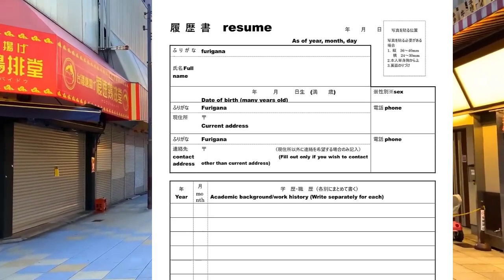কোন খরচ ,দক্ষতা,অভিজ্ঞতা ছাড়া জাপানের কৃষি ভিসা 2023 | Japan agriculture visa 2023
japan visa
japan
japan work visa
japan student visa sri lanka
japan job visa sinhala
japan basa sinhala
japan visa sinhala sri lanka
japan tourist visa
jlpt n5
japan visa requirements
japanese language proficiency test
japan student visa sinhala
japan visa for pakistan
jobs in japan
ssw visa japan
life in japan
jlpt n3
jlpt n5 kanji sinhala
jlpt n4 listening sinhala
japanese language learning
learn japanese language for beginners
jlpt n2
how to pass jlpt
learn japanese for beginners
jlpt n5 listening practice sinhala
japan work visa for pakistan
japan work visa requirements
how to apply japan visa
jobs in japan for foreigners
working hours in japan
working in japan
jlpt
salary in japan
how to pass the jlpt
japan visa application
jlpt quest
working visa in japan for nepali
ishara r
japan work visa for pakistani 2022
job in japan
japan work visa for indian
japan visa process
job
japan visa new update
jobs
how to get japan work visa
ssw working visa japan
japan job
zulkifal khan
bin akbar travel
how to get japan visa
nursing care japan
tokutei ginou
pakistani in japan
japan visa documents
japan language course in pakistan
apply work visa for japan
japan work visa job salary
japan work from home
japan hiring from pakistan
japan language test n1
nepali in japan vlog
how to apply working visa in japan from nepal
ssw visa japan caregiver
travel and visa services
ssw visa update
visa japanese
japan job visa
news
ssw visa
japan working visa
pakistan
japan visa for indians
japan job visa from bangladesh
japan visa from dubai
ssw visa details
japan work permit
find a job in japan
job search in japan
how to get a job in japan
japan e visa for pakistani
work in japan
জাপান ভিসা
japan jobs
japan visa new update 2023
jobs for foreigners in japan
japan e visa for indian
job for foreigners in japan
find work in japan
types of work for foreigners in japan
how to work in japan
how to find a job in japan
living in japan
office work in japan
japan tourist visa processing time
apply japan tourist visa
जापानी लोग
japan tourist visa for indian
जापान
rabinandan
rabinandan kishor
titp 2023
titp visa
study in japan
जापानी जीवन
titp
kishor
tokyo job
japan tourist visa process
japan visa 2022
how to apply janpan visit visa
khantube
khan tube
khantube1
japan visa apply from india
bin akbar travels
south korea visa documents
south korea visa
japan working visa income
japan work visa income
documents required for japan visa
vfs japan visa
how to apply for japan tourist visa